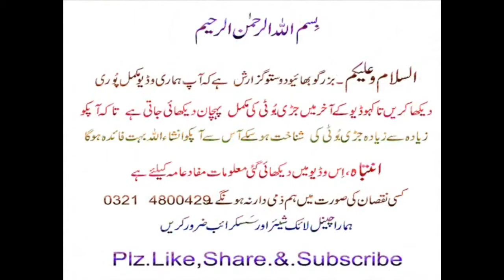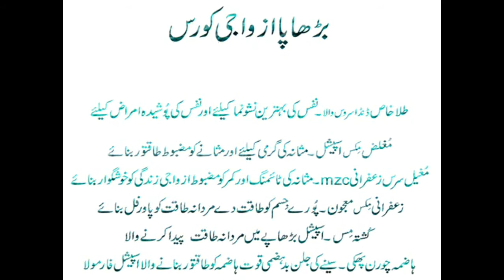Old Man Bdhapa Corus Taqatwar Zindagi Bahr Ki Khushyan Long Timing Powerful Azafa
Watch : Old Man Bdhapa Corus Taqatwar Zindagi Bahr Ki Khushyan Long Timing Powerful Azafa